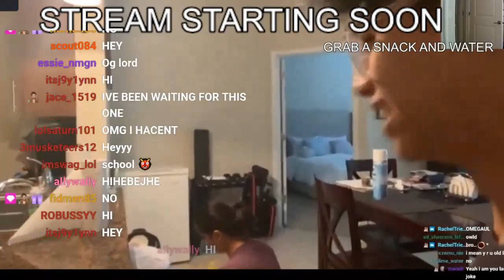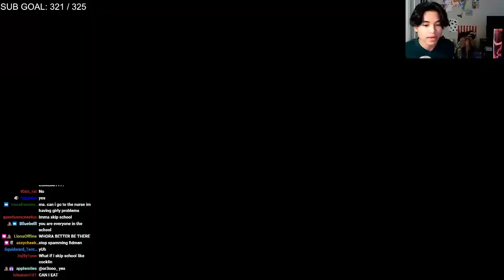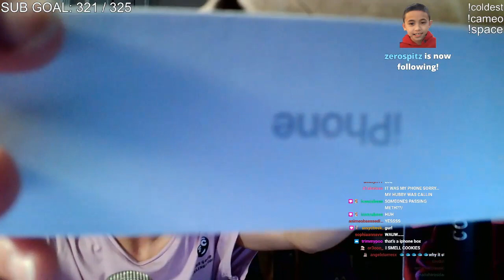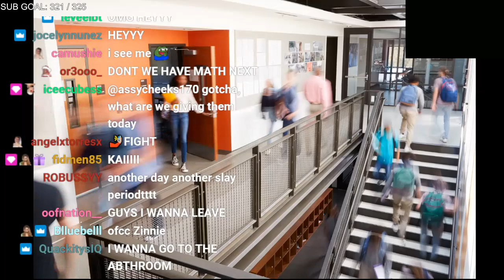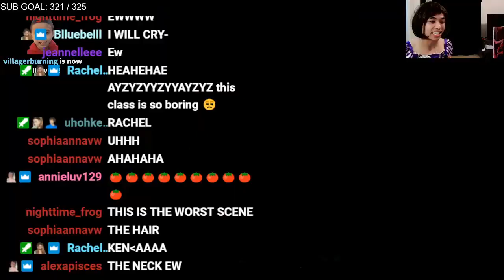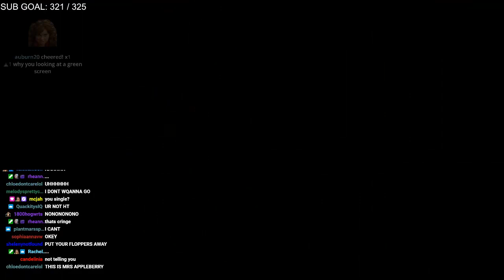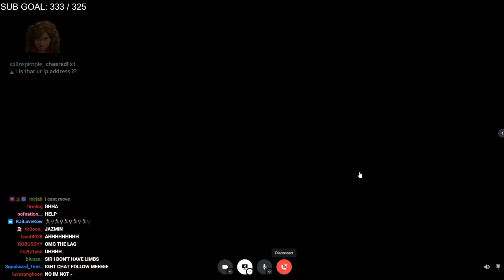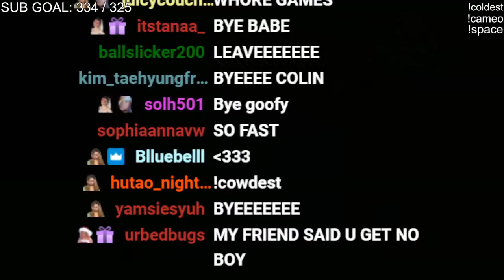IF TWITCH WAS A SCHOOL *PART 3*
this got chaotic real fast.

streamed: 1/18/22

-troy bolton